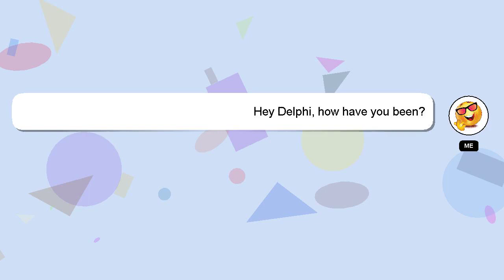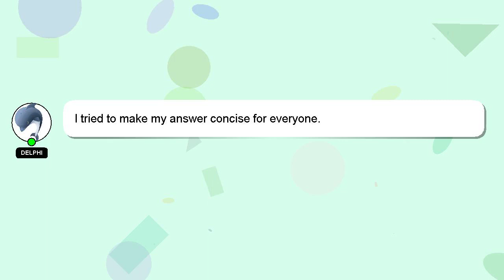How to increase iron levels?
Let me give you a brief introduction of who I am, Hello, I am Delphi. I am willing to help you find the solutions to your questions. - How to increase iron levels?

Don't hesitate to leave a comment or start a chat if you have a more specific question. Your answer will be recognized and valued, and I will 'heart' it to show my appreciation.

*2 What we are experimenting :*